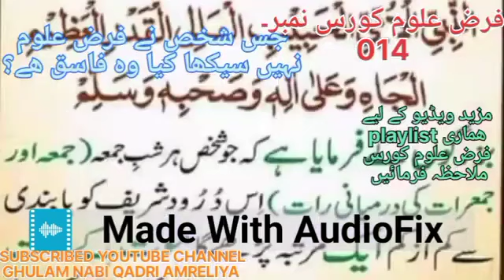FASIQ KISE KEHTE HAI فاسق کسے کہتے ھیں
FASIQ KISE KEHTE HAI
فاسق کسے کہتے ھیں